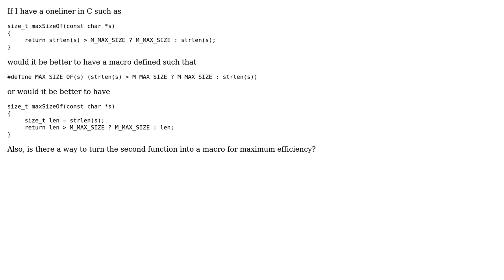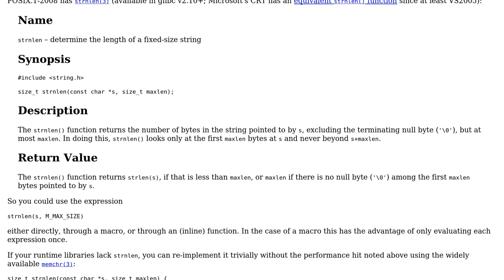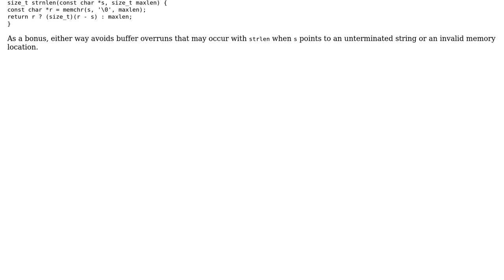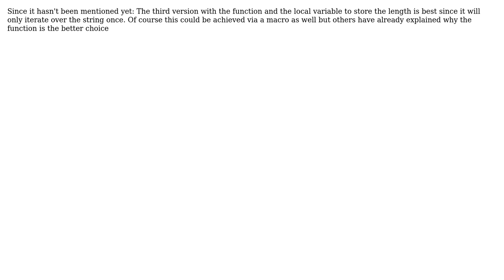Length of a C string, capped to some maximum (5 Solutions!!)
Length of a C string, capped to some maximum

With thanks & praise to God, and with thanks to the many people who have made this project possible! | Content (except music & images) licensed under CC BY-SA | Music | Images & others | With thanks to user Tom user Mat user David Hammen user David Foerster user ChrisWue user 200_success and the Stack Exchange Network Trademarks are property of their respective owners. You are responsible for your own actions.